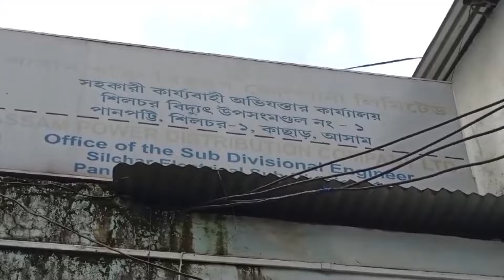প্রেমিকের বারবার হুমকি, বিষ পান করে আত্মহত্যা প্রেমিকার সোনাইয়ে I CNN24 Silchar